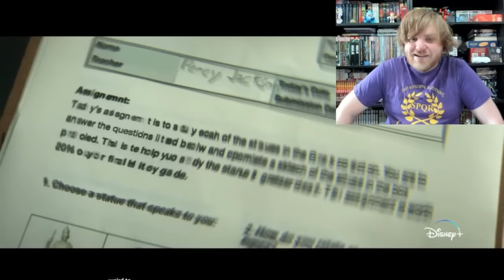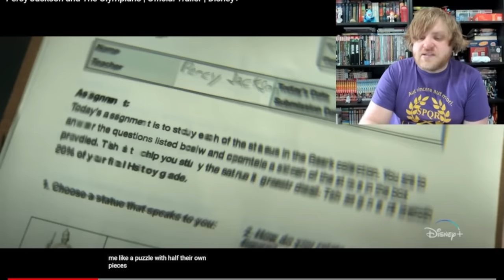Percy Jackson and the Olympians official trailer - TheMythologyGuy reacts